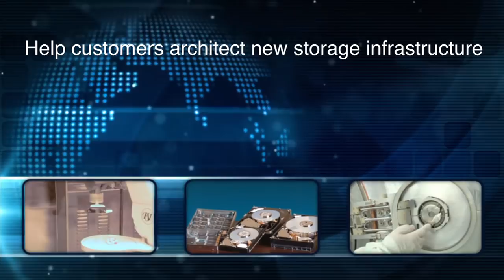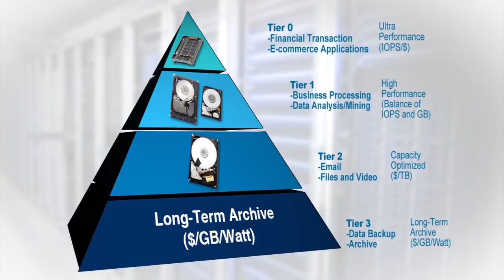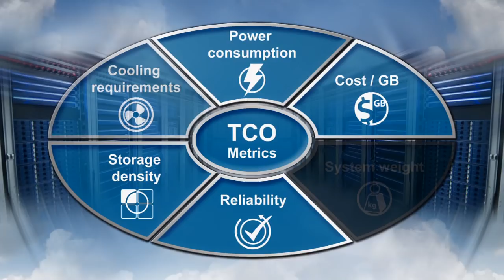HGST Cloud Storage: Business Webinar Series Promo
Register here!

HGST presents a new webinar series to help you 'Build Your Cloud Storage Opportunities'. Watch this series to learn how to take advantage of the cloud storage revolution to take your business to the next level.